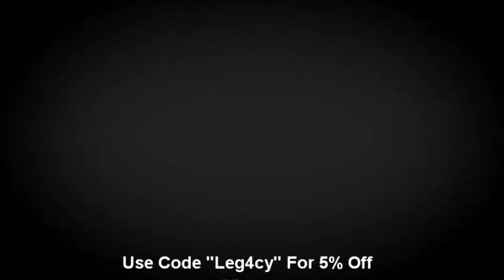Advanced Warfare: Havoc DLC Maps "CLOWN BALLS!!!"